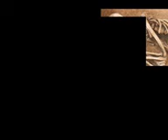Johns Bones Rehearsal January 5th 2014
Johns Bones
Rehearsal
Jan 5th 2014
Dare Studios

William Mignoli-Guitar/Vocals
Ken Rindler-Guitar/Vocals/Perc
Barry Zaks-Lead Guitar
John Batista-Bass
Tony Randone-Drums

Second Choice 0:00
Myself to Blame 5:00
Daddyo 9:45
Daddyo-11:27
Daddyo-15:30
Long Way Home-24:21
Cocaine -30:33
Whisky Rd-40:15
Mystery-49:13
Mystery-57:49
Amazing Grace-1:02:33
Poor Paradise-1:06:53